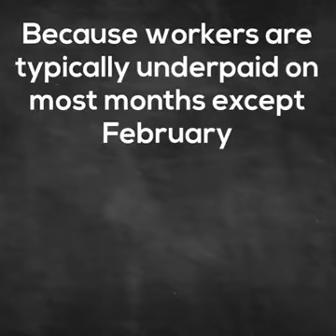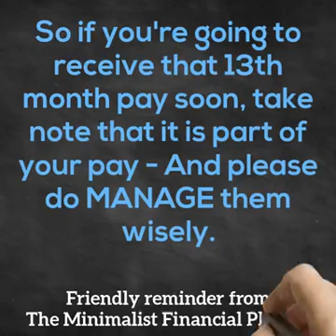Education is the key foundation of knowledge